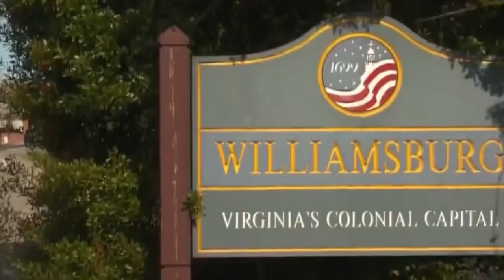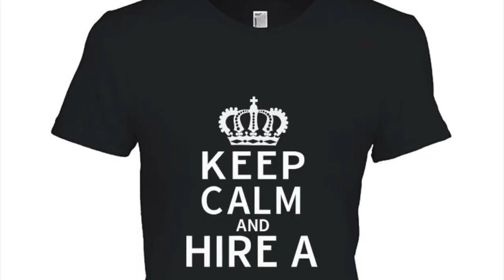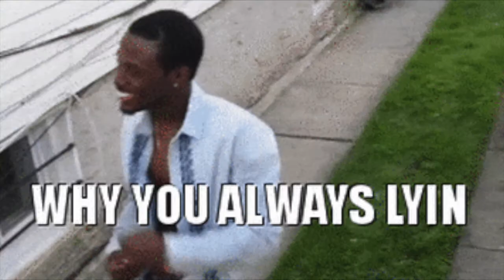THE REAL HOUSEWIVES OF THE POTOMAC - SEASON 6 EPISODE 7 - COMMENTARY AND REVIEW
Review and commentary from a man of a certain age on this reality show.
Housewives of the Potomac | Season 6 | Episode 7|

Reviews of media in Popular culture- Dating / Relationships, Finance, Culture, and Travel topics